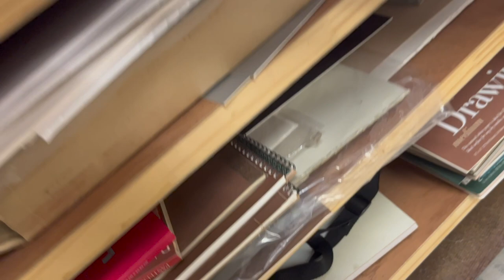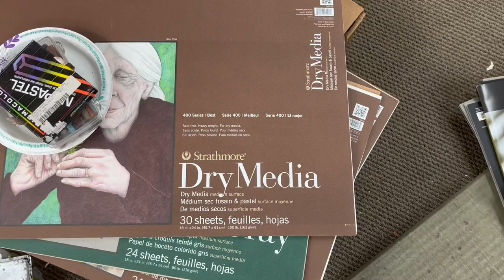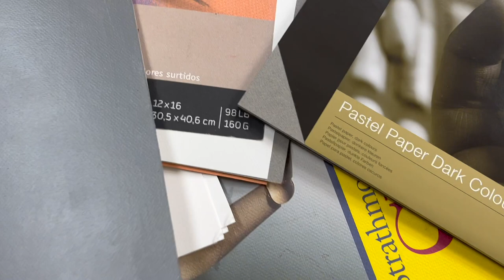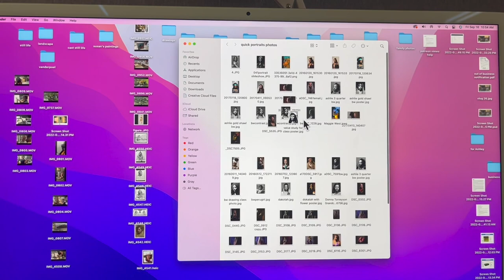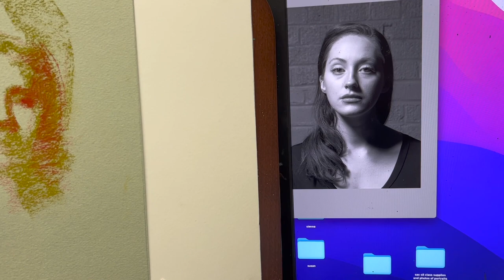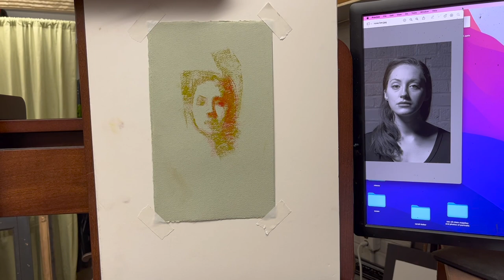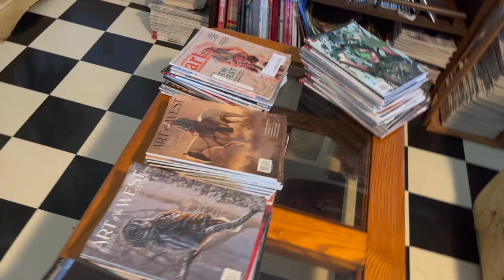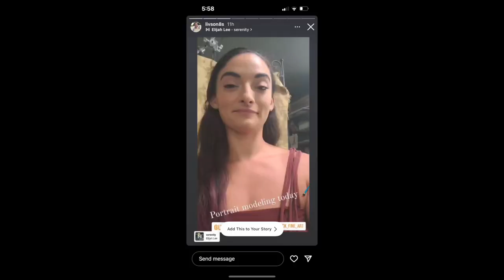Artist Diaries. Episode 27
Starting a new chapter of pastels and oil sticks. Searching through studio for hidden materials and I go to Scott's Sunday Model session for the first time.

If you are interested in seeing more of our work please check out